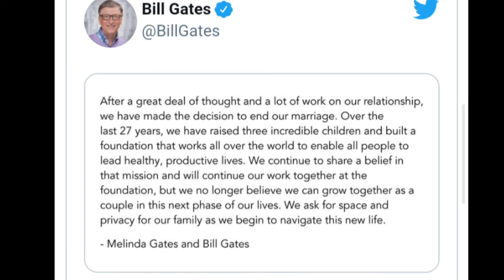Bill And Melinda Gates Announce Divorce | Why Bill And Melinda Gates Are Taking Divorce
Sonam Pandey is the first channel dedicated to promote Sports,Hindi Film industry, Viral Videos news. Sonam Pandey channel sometimes use Film Clips, TV series Clips, Web Series Clips, Animation Series Clips , Cricket Clips, Viral Videos Clips to showcase the work of the Artist Or cricketers but all under section 107 of the copyright Act 1976,